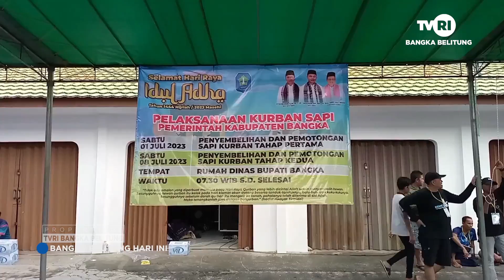PEMKAB BANGKA QURBAN 51 SAPI